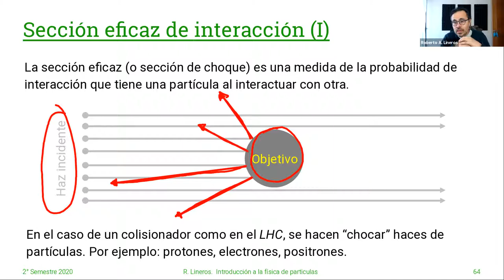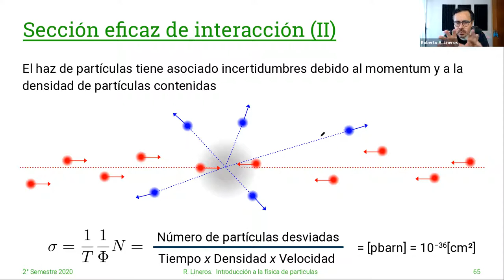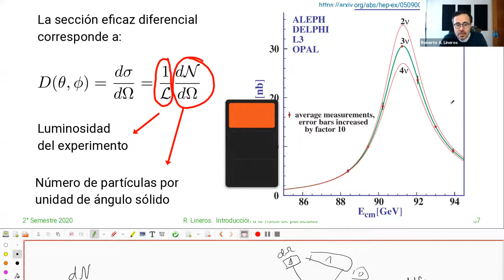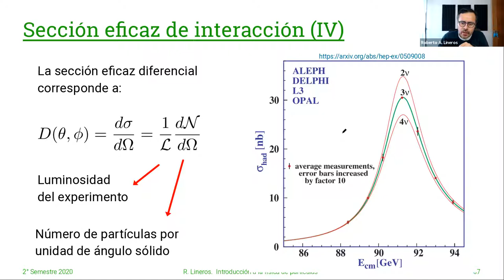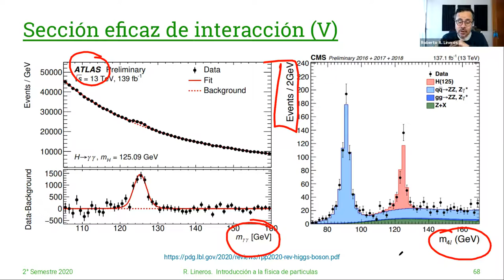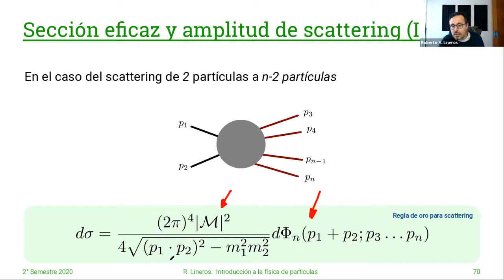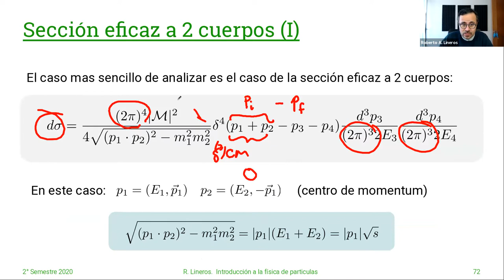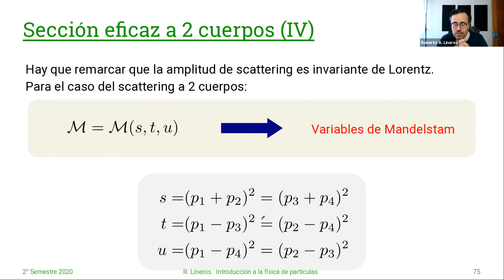DAFI-02255 Introducción a la Física de Partículas. 26/Mayo. Clase 23